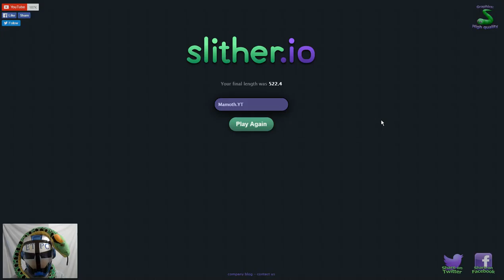Slither.io game play with commentary!